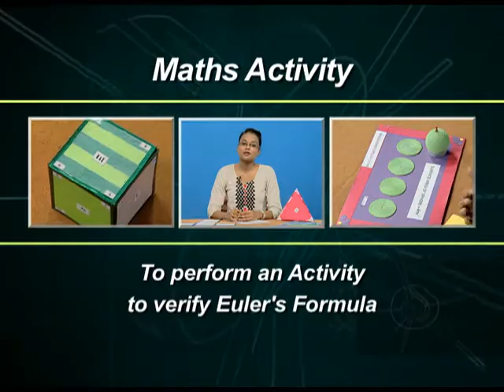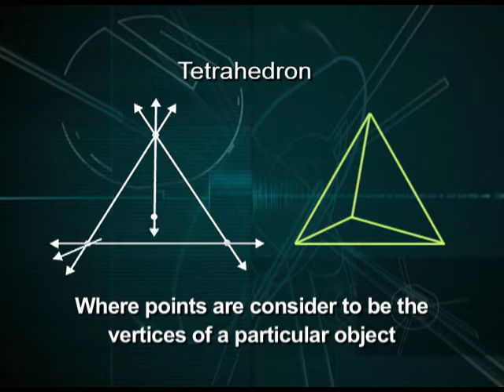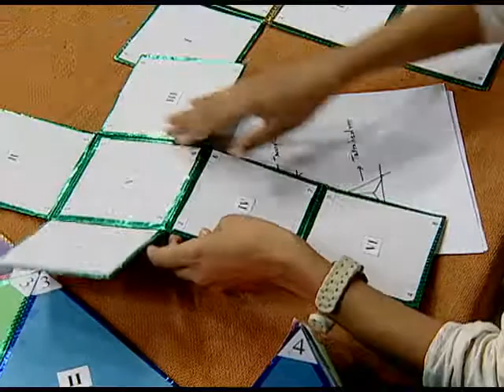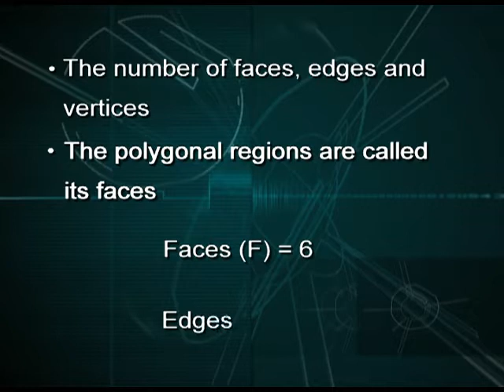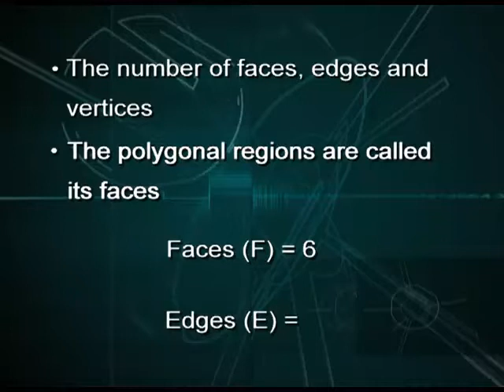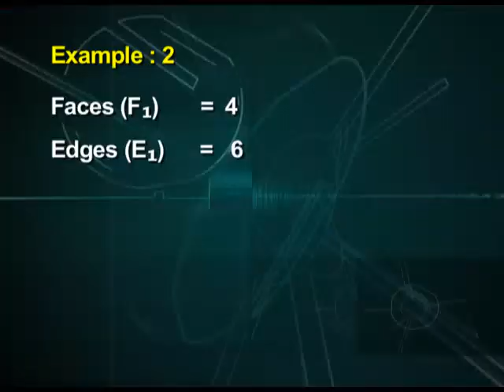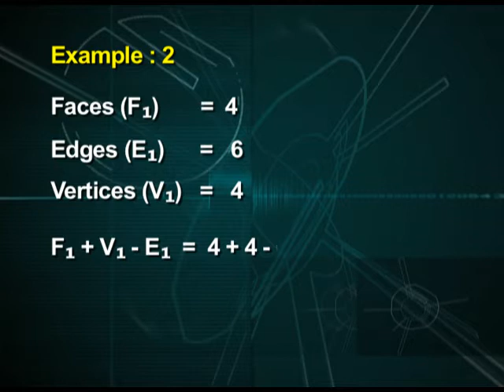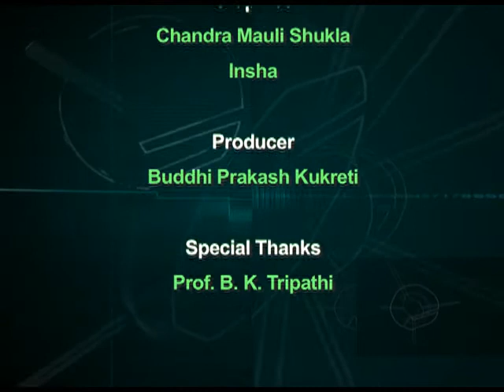Activity on Euler Formula